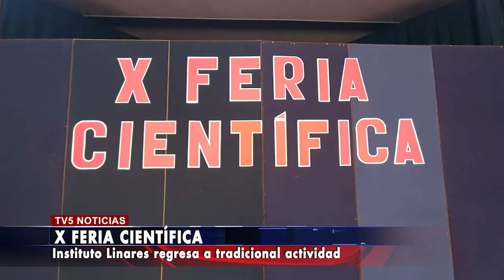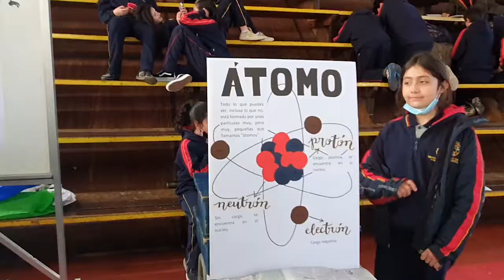FERIA CIENTÍFICA INSTITUTO LINARES